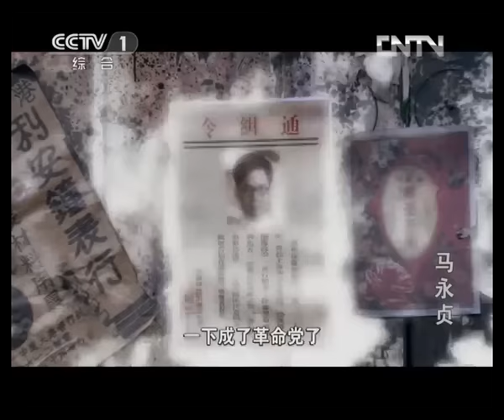《马永贞》第37集 马永贞只身杀入大和道馆（主演：陈国坤、王智）【CCTV电视剧】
Highlights：马永贞接到尤贵和嘉美被杀的消息，当即找到白癞痢，白癞痢却透露嘉美是个日本人，正是木村的师妹，并且暗指木村才是杀死尤贵的凶手，永贞虽然将信将疑却苦于受伤缺乏证据。

■□剧情简介■□
民国初年，军阀割据，十里洋场，租界林立。而此时的上海滩更是官商勾结，鱼龙混杂，帮会之间争名逐利，相互仇杀。就在这个被称作是冒险家的乐园里，出身于武术世家的马永贞，凭借着自己一身的武艺和一颗炽热的爱国之心，只身来到上海。